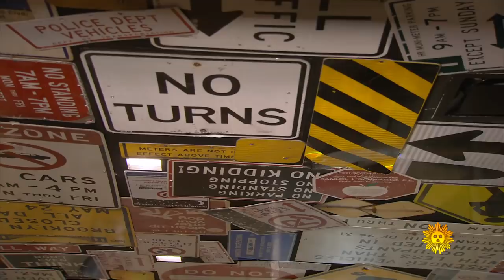Bizarre commuting tales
Traffic engineer Sam Schwartz, who's credited with coining the term "gridlock," believes the current traffic situation has never been this bad. So, is it any surprise that some commuters have turned to more imaginative methods of transportation to work, like a unicycle? Or a self-built, foldable boat? Susan Spencer reports.